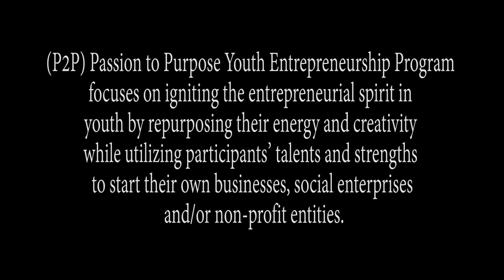Urban Union Entertainment - Passion 2 Purpose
Passion to Purpose (P2P) Youth Entrepreneurship Program, focuses on igniting the entrepreneurial spirit in youth by repurposing their energy, creativity and originality into new pathways to success, sustainable financial gains and career achievements.

Urban Union Entertainment is a Social Enterprise that empowers and increases the knowledge of entertainers across the GTA in the performing arts. A strong advocate of Urban Culture, we are proud to showcase the talents and creativity of artists to the world.  Providing management and branding expertise, we always work with an artist first philosophy in providing the keys to success in the entertainment industry.  Our network of mentors assist us in professional coaching techniques and strategic marketing strategies that allow our clients to develop and utilize the skills needed for a proactive and rewarding career.  Urban Union is dedicated to creating positive change in our neighbourhoods that all communities can be proud to see!